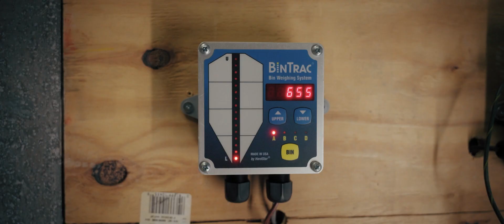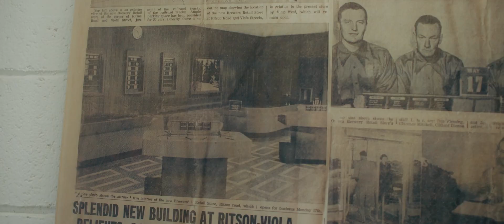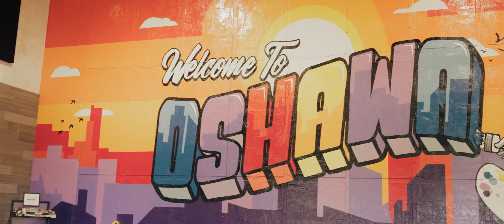All or Nothing Brewhouse Origin Story